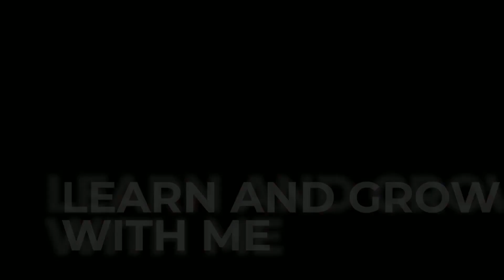How to Design Rentals for Unforgettable Experiences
Transform your regular rental property into a high-demand luxury getaway with expert insights from Amy Powers. In this episode of the Luxury Rental Doctor Podcast, we explore essential strategies for short-term and mid-term rental design, from furniture choices to creating a Zen mindset for your guests. Learn how to enhance your property's aesthetic appeal, incorporate seasonal changes, and design spaces that attract high-end vacationers. Whether you're looking to attract vacationers or provide a sanctuary for mid-term renters, these tips will help you devour the competition and boost your rental's appeal.
Key Takeaways:
Essential design elements for luxury rentals
Seasonal design tips to keep your property fresh
Strategies for creating pet-friendly and kid-friendly environments
Understanding and attracting your ideal guest avatar
Practical advice on maintaining and enhancing rental properties

🎉 Special Announcement: Join Us at the Luxury Midterm Rental Wealth Retreat!
Don't miss out on our upcoming workshop at the Luxury Midterm Rental Wealth Retreat, where you can:
✅ Learn from Industry Experts: Gain exclusive insights and strategies directly from our podcast guests and other seasoned professionals.
✅ Network with Peers: Connect with fellow rental property owners and build valuable relationships.
✅ Hands-On Sessions: Participate in interactive workshops designed to equip you with practical skills to enhance your rental property.
✅ This is a unique opportunity to take your rental business to the next level.

Timestamps:
00:00 - Introduction and Welcome
1:18 - Amy's Journey
5:16 - The Zen Mindset
8:28 - Game Changing Results
15:12 - Cover Ups that pop
28:42 - Creating Pet-Friendly Spaces
40:23 - Kid-Friendly Rental Tips
42:59 - Design is in the Details
45:05 - Final Tips and Services